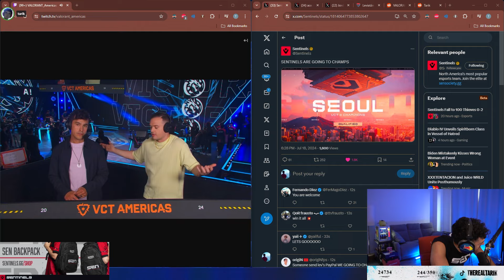Leviatán Destroy KRÜ Esports to SEN Qualified to Champions Seoul 2024: Americas Stage 2 Playoffs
VCTAmericas Valorant is a free-to-play first-person tactical hero shooter developed and published by Riot Games, for Windows. Teased under the codename Project A in October 2019, the game began a closed beta period with limited access on April 7, 2020, followed by a release on June 2, 2020.